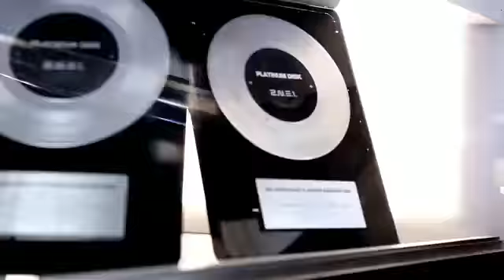2NE1 I AM THE BEST HD YouTube2